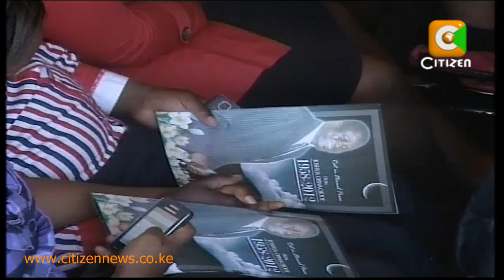Orwa Ojode Laid To Rest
The country bade farewell to a man described as a patriot and hardworking leader - fallen Ndhiwa legislator Joshua Orwa Ojode. The late Internal Security Assistant Minister was laid to rest at his Ndhiwa homestead in a funeral service that brought together leaders from across the political divide. Our reporter Willis Raburu was in Ndhiwa for the send off of a man many eulogised as a man of peace.